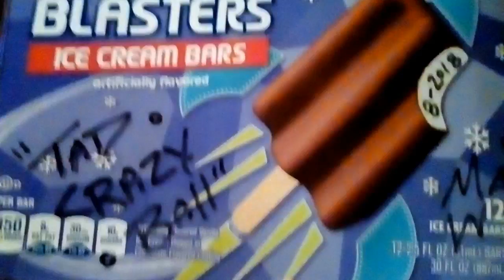Crummy Doodles! More Wacky Marker Art by Cheaptoyman 2018